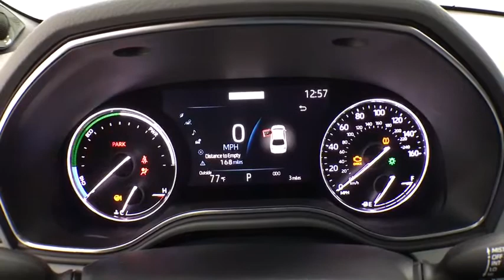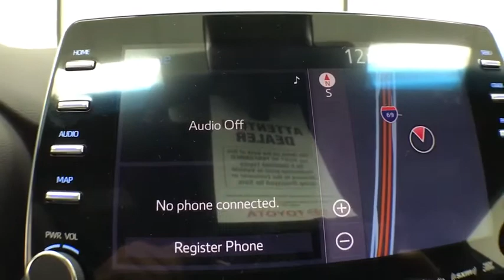2020 Toyota Avalon Hybrid Corpus Christi, Portland, Victoria, Kingsville, San Antonio, TX 014961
New 2020 Toyota Avalon Hybrid available in Corpus Christi, Texas at Mike Shaw Toyota. Servicing the Portland, Victoria, Kingsville, San Antonio, TX area.
2020 Toyota Avalon Hybrid Limited - Stock#: 014961 - VIN#: 4T1C21FB5LU014961